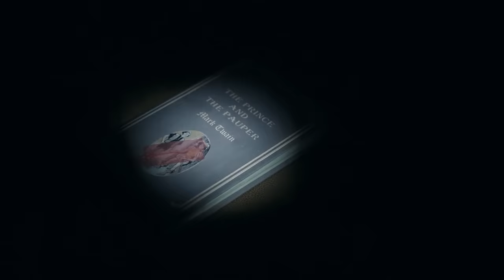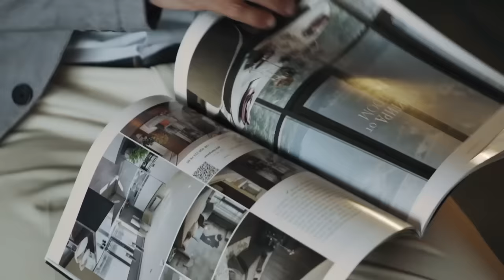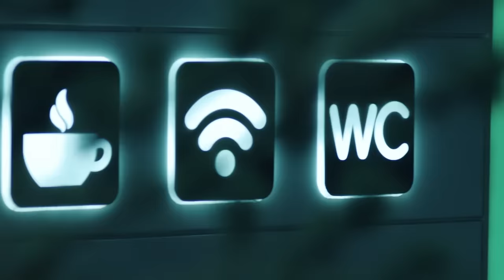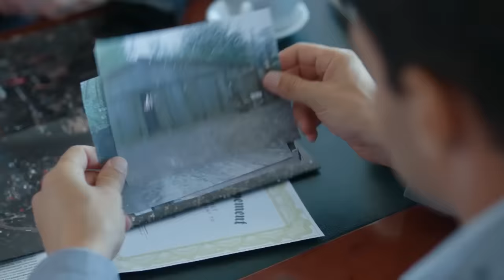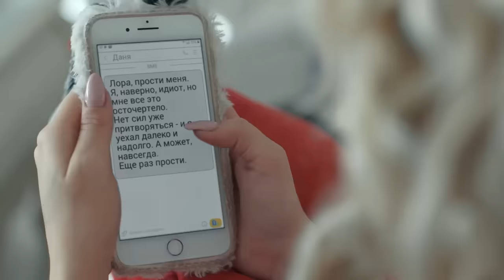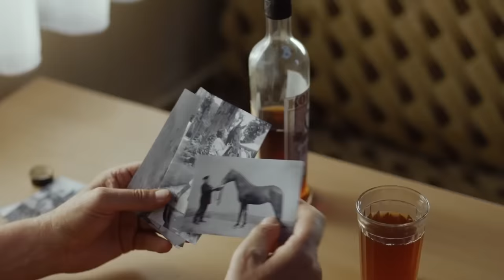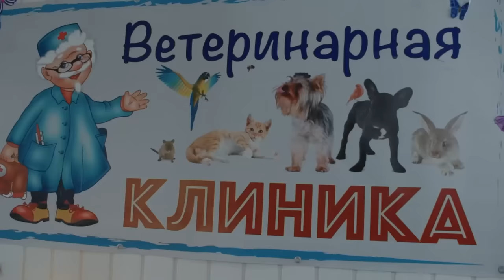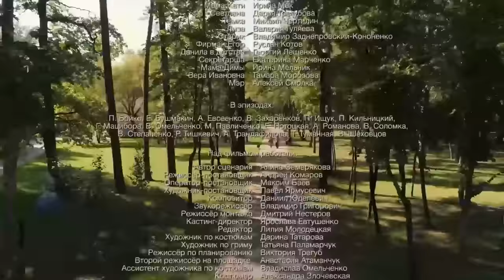LOCOS DE AMOR | Todo lo que necesitas saber sobre el amor verdadero | Películas Completas En Español